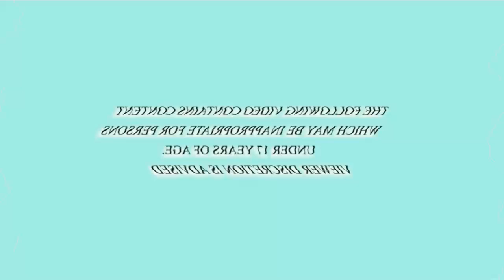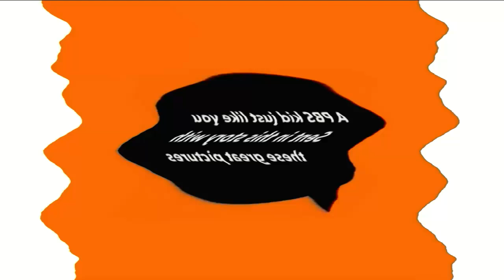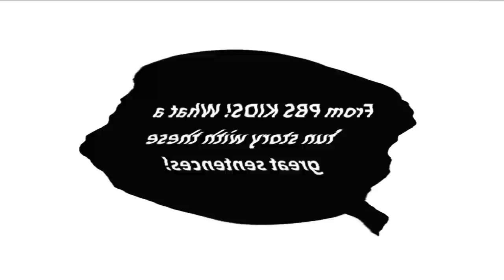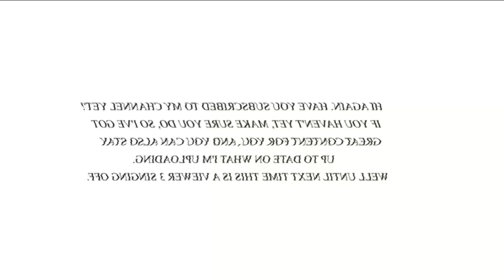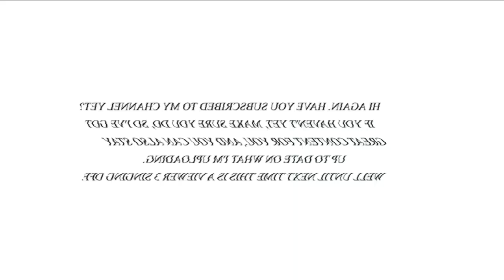SVCF Video Series 2017 in U Major